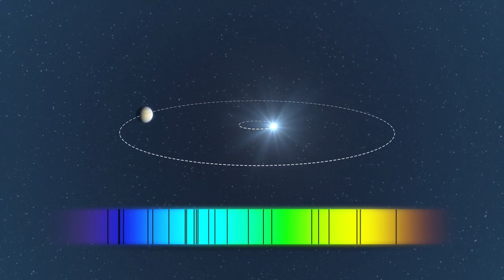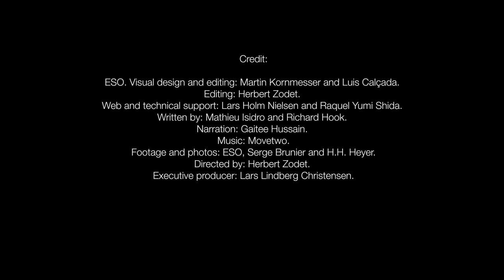ESO - Fifty New Exoplanets Discovered by HARPS (HD 720p)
Astronomers using ESO's leading exoplanet hunter HARPS have today announced more than fifty newly discovered planets around other stars. Among these are many rocky planets not much heavier than the Earth. One of them in particular seems to orbit in the habitable zone around its star. In this video news release we look at how astronomers discover these distant worlds and what the future may hold for finding rocky worlds like the Earth that may support life.

This Video News Release is targeted especially at broadcasters for further editing. In order to keep the audio tracks editable, different sound information has been recorded on two separate tracks at optimal volumes as is common standard in professional post production. This video is not meant for on screen viewing — on ESOcasts are better suited for that.

Credit: ESO.
Visual design and editing: Martin Kornmesser and Luis Calçada.
Editing: Herbert Zodet.
Web and technical support: Lars Holm Nielsen and Raquel Yumi Shida.
Written by: Mathieu Isidro and Richard Hook.
Narration: Gaitee Hussain.
Footage and photos: ESO, Serge Brunier and H.H. Heyer.
Directed by: Herbert Zodet.
Executive producer: Lars Lindberg Christensen.